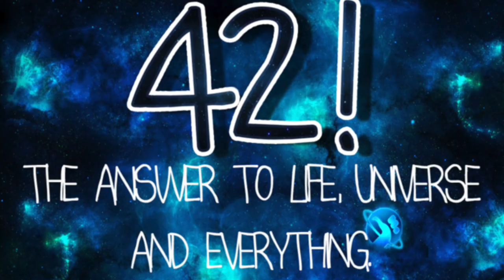Ayreon | The Theory of Everything | Story Explained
Explanation of the story concept behind Ayreon's 2013 album The Theory of Everything.
Let me know your theories on the ending down in the comments!

JOIN MY STREET TEAM!
Get a free digital advanced reader copy of my dark fantasy novel, Trials for the Haunted, by joining my street team!
About the book:
Syn—a girl haunted by the ghosts of her past lives—enters a series of deadly trials to earn a cure for her curse; but her fellow competitors are more ruthless than she ever expected, and one of them is out to get her.
In a world that includes:
-the lawlessness of the wild west
-human sacrifices
-steampunk weapons
**UPDATE: OUT NOW! GET TRIALS FOR THE HAUNTED IN EBOOK, PAPERBACK, HARDBACK, AND AUDIOBOOK

BECOME A FREAK! JOIN MY METALHEAD COMMUNITY HERE (Don’t worry, it’s free!)